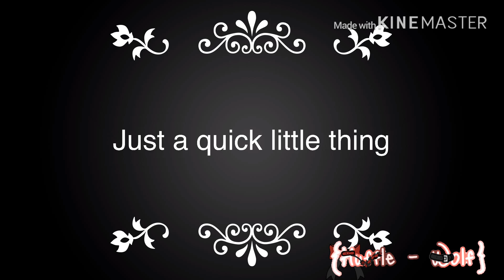Afton Family vs IT | Singing Battle | Gore and Gay | Reddie | Gacha Life